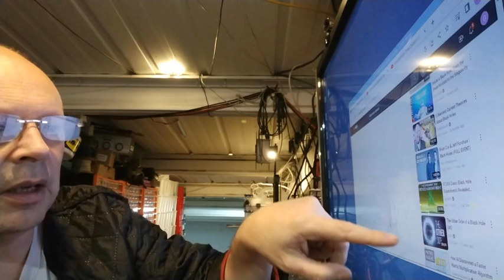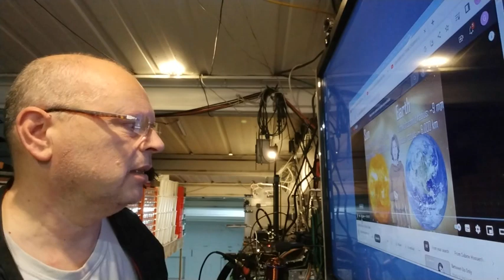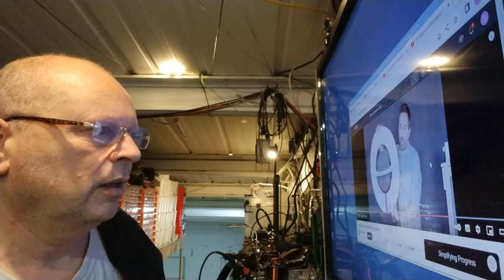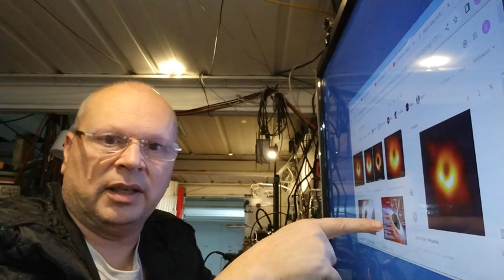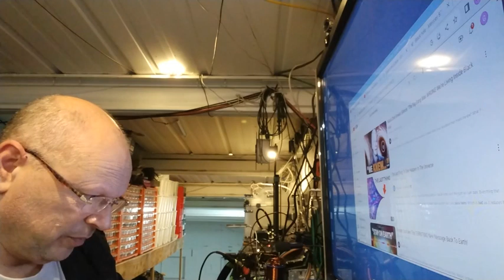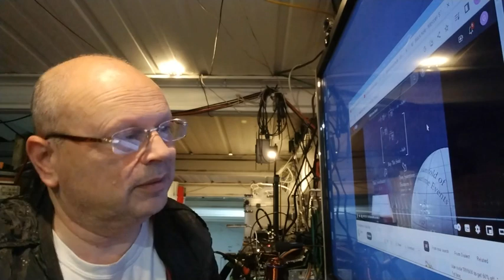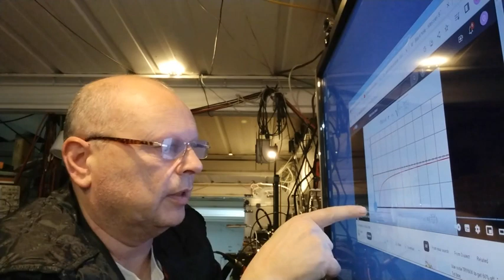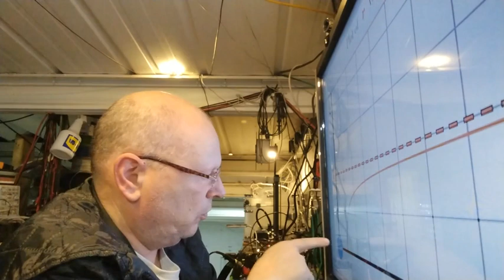Coffee Physics - Black Holes? WRONG!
The current understanding of the physics of black holes seems to get all that hard work by Schwartzchild and Einstein wrong.
Black holes don't have anything beyond the event horizon.
It's all right there.